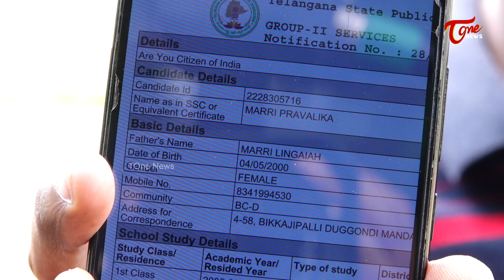తెలంగాణ తెచ్చినందుకా ఈ నిరుద్యోగం | Osmania University Students Fires on CM KCR | Tone news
andhrapradesh ToneNews Is Teluguone Channel Covering Politics. 24 hours of News Updates Including Telangana News, AndhraPradesh News Updates, Exclusive Interviews with politicians,National,International and all important news updates from around the World.